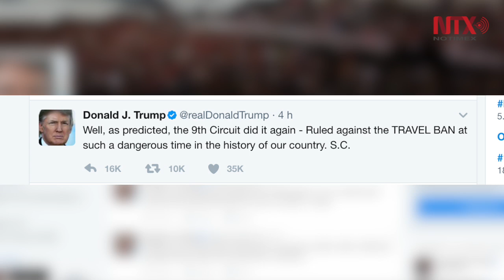Trump espera que Suprema Corte avale decreto migratorio antimusulmán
La Corte de Apelaciones del Noveno Distrito, rechazó el lunes por unanimidad levantar la suspensión de la orden de Trump